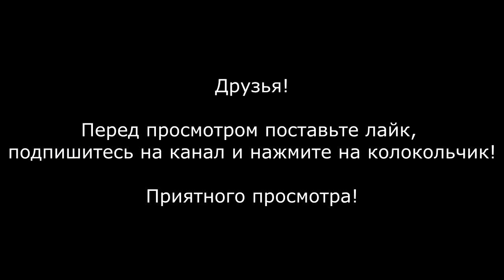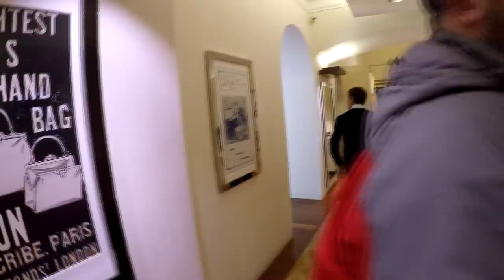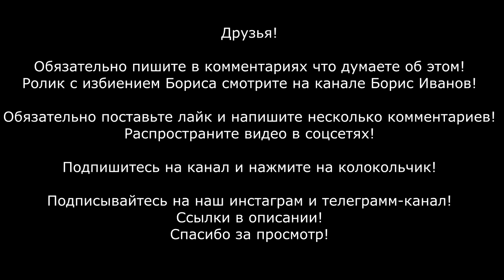Гламурные охранники нападают на людей в магазине Луи Виттон в ГУмне на Красной площади.